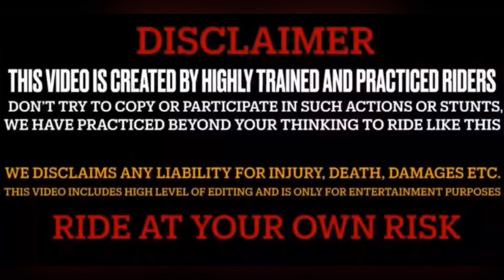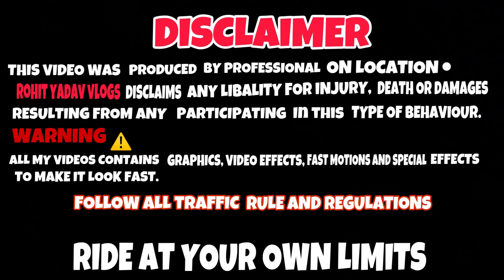Night Ride in Chandigarh city 😍 | Rohit Yadav vlogs